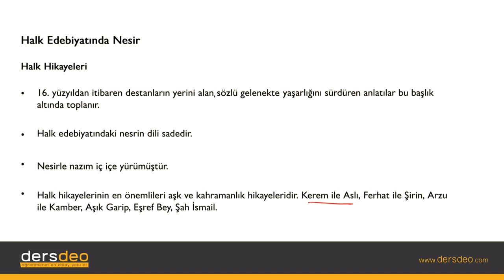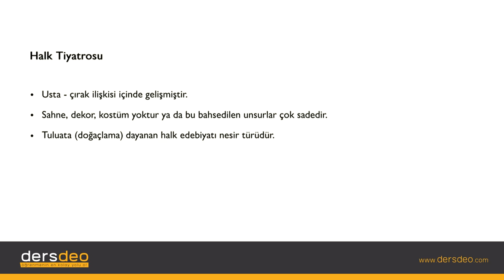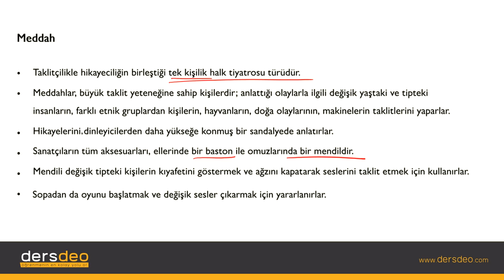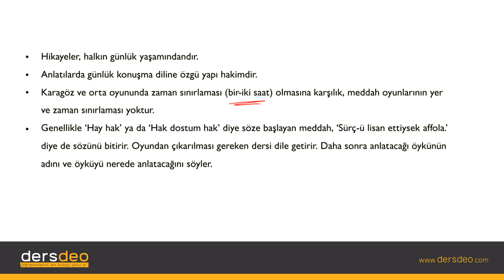Edebiyat-Halk Edebiyatında Nesir-Halk Hikayeleri, Masal, Halk Tiyatrosu, Meddah , Edebiyat